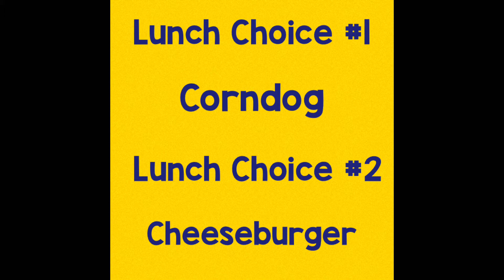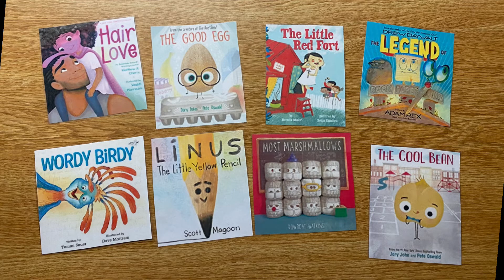Orrs TV for Monday, 3.22.2021